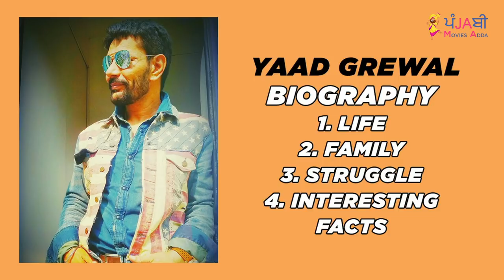🔴 YAAD GREWAL BIOGRAPHY (JORA_THE_SECOND_CHAPTER) | FAMILY | MOVIES | INTERVIEW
Punjabi actor of recently released movie Jora The Second Chapter Yaad Grewal is a famous and well renowned actor and director. In today's video we share about Yaad Grewal's life, his struggle, life style, family, wife, movies and education. So enjoy Yaad Grewal's biography in Punjabi.